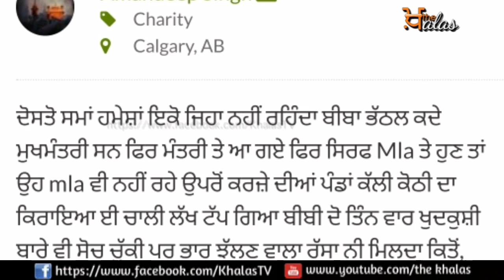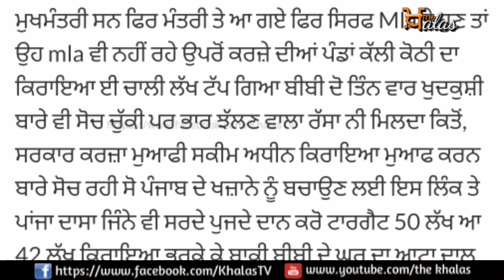Fund Raise of 50 lakh for Rajinder kaur Bhattal